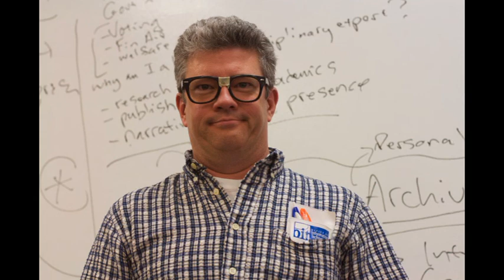There is nothing funny about Stephen Hawking - interview (Part Four)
Stephen Hawking reminisces about his school days.  Seems like he was always a plonker...

chemistry – ganja field
Fat man shouting
Himmler
Drug addict
Nick Clegg
Hilary Clinton
Shakin Stevens
Man snorting coke
Knuckle Duster
Mugabe
Muslim rocket
gay pride run
By Underwood & Underwood [Public domain], via Wikimedia Commons
Ginger face
Goering
Men in toilet
© Jorge Royan / via Wikimedia Commons
Jimmy Savile
LSD
Pregnant girl
By B. Devouard (B. Devouard) [GFDL or CC-BY-SA-3.0 via Wikimedia Commons
Hitler in car
Gary Glitter